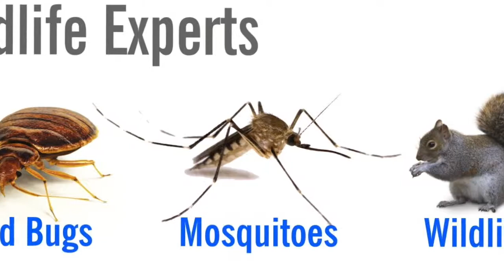Inspection with Integrated Pest Management | Syracuse Pest Experts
To learn more about Syracuse, NY pest inspection and treatment services